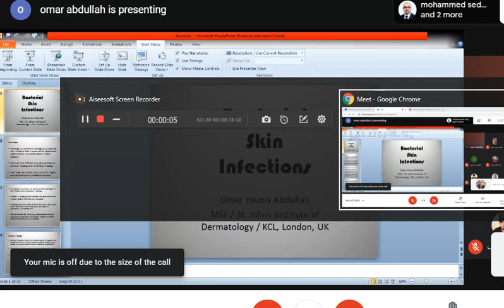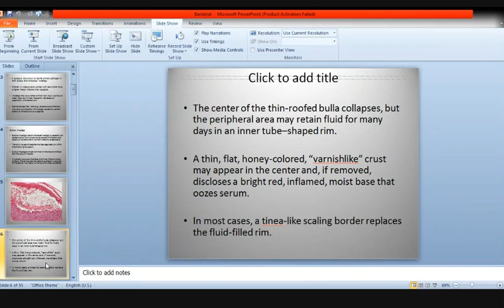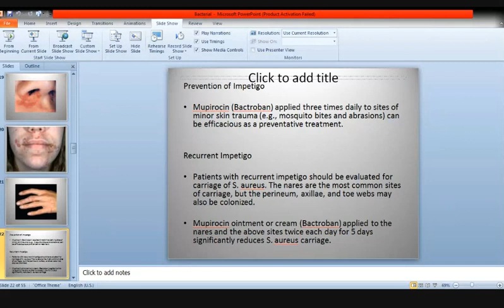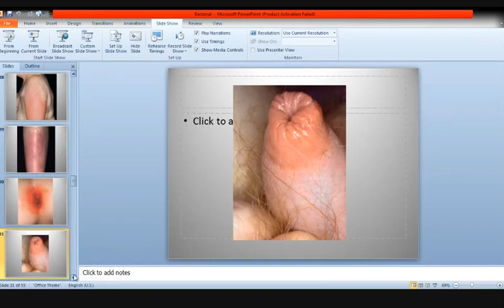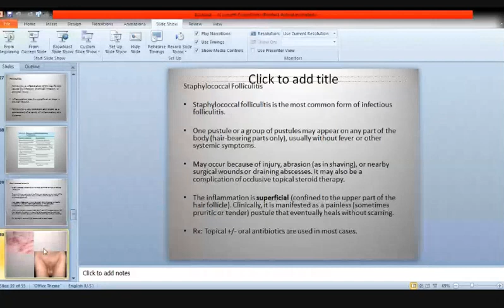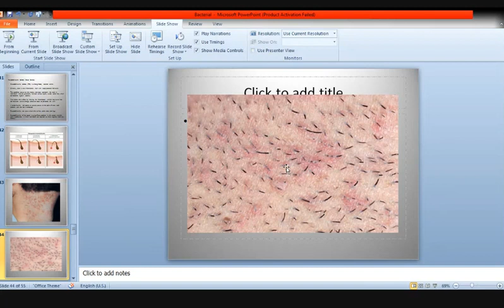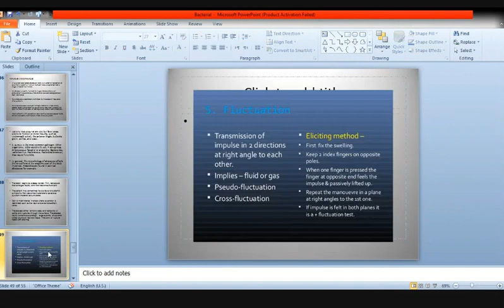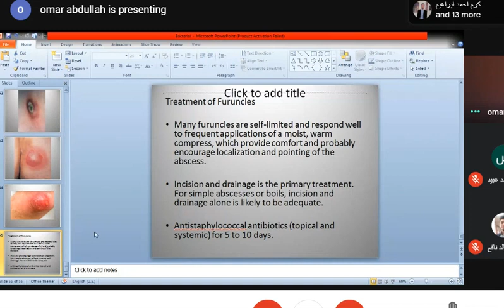Dermatology | Bacterial Infection